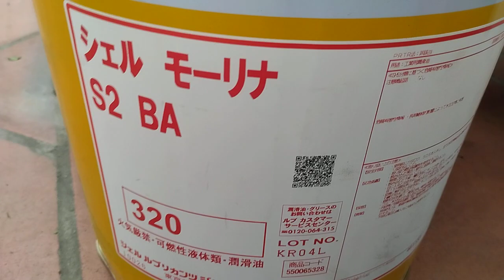SHELL MORLINA S2 BA 320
- Cam kết dầu mỡ chất lượng, uy tín, hàng chính hãng 100%, nếu phát hiện hàng giả, hàng nhái bồi thường.
- Tư vấn, chuyển đổi MIỄN PHÍ các loại dầu mỡ nhờn khác nhau.
- Lấy mẫu, phân tích MIỄN PHÍ dầu cho các KH đến thời ký cần thay dầu.
 Hotline tư vấn: 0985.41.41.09 (Zalo)